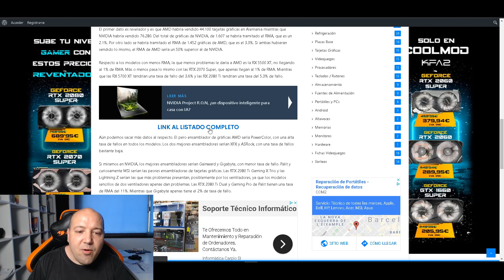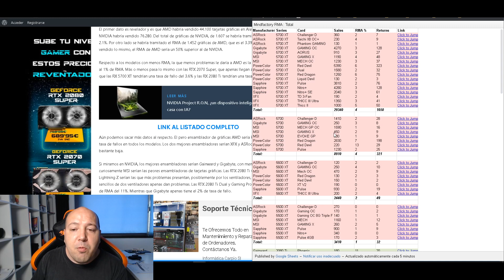Datos de RMA de GPU de un minorista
Los RMA son las devoluciones de productos con fallos BAJO GARANTIA